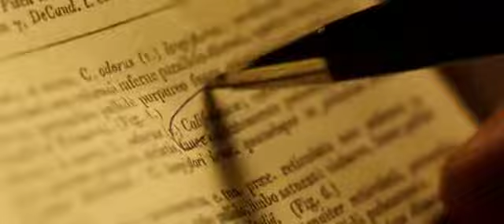Sin Identidad (2011) Noms científics llatins plantes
El llibre que consulta el protagonista és el "Hortus Eystettensis", publicat el 1613 pel botànic amateur Johann Konrad von Gemmingen.  Les plantes es diuen: "Calochortus albus" i "Umbellularia  californica"